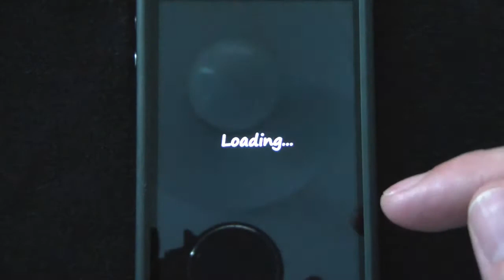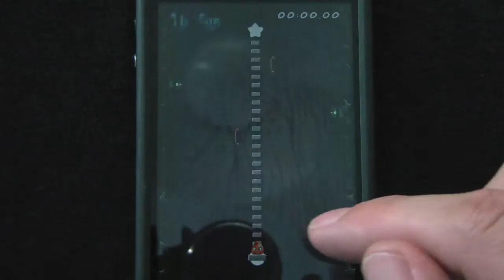Iphone Free App (17-07-2011) Squirmee And The Puzzling Tree